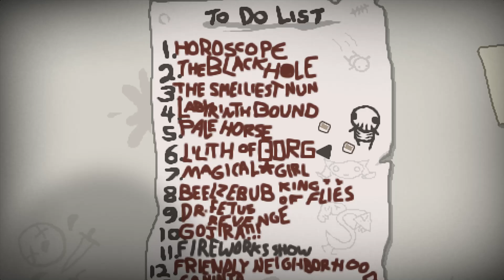The Binding Of Isaac: Rebirth Прохождение На Русском #70 — КОРОЛЬ БОМБ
► Это прохождение (walkthrough) The Binding Of Isaac: Rebirth.

Сюжет в The Binding of Isaac: Rebirth основан на одноимённой библейской истории. Маленький Исаак и его мать счастливо живут в маленьком домике на холме. Исаак рисует картинки и играет с игрушками, пока его мать смотрит христианские программы по телевизору. Мать Исаака неожиданно слышит «голос с небес», повествующий, что её сын осквернён грехами и должен быть спасён. Он просит женщину убрать всё зло от Исаака, чтобы его спасти. Мать повинуется и отбирает у сына все его игрушки, рисунки, игровую приставку, даже одежду, и, судя по всему, делает ему обрезание.
Голос снова обращается к матери Исаака и говорит ей оборвать связь сына со злом мира сего. Она снова повинуется и запирает Исаака в его комнате. Но голос вновь к ней обратился. Он хвалит её за послушание, но он всё ещё не уверен в её преданности и требует принести Исаака в жертву. Она повинуется, хватает разделочный нож и направляется в комнату сына. Исаак, наблюдая за этим через трещину в двери, начинает паниковать. Он находит люк, спрятанный под ковром и сразу же в него прыгает, как раз в тот момент, когда мать открывает дверь.
На загрузочных экранах Исаак показан рыдающим в позе эмбриона. За его мыслями можно наблюдать. Они варьируются от отказа матери от сына и издевательств со стороны сверстников до сцены его собственной смерти. В игре 13 концовок.